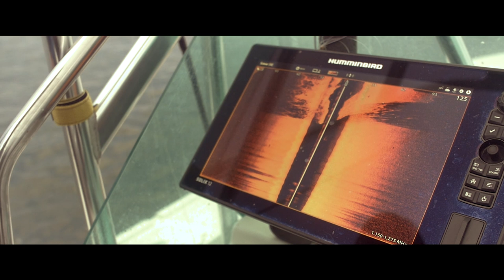🎣 TORCHBEARER HUMMINBIRD | PredatorTour 2019 | European Predator Fishing Tournament | Pike Fishing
Fishing heritage has always been passed down from generation to generation.  These days, fishing heritage is handed down in exchange for technology handed up.

Sage striper angler Charley Soares mingles age-old wisdom with new-world tech savvy of Michael Roy.

Above all, it's about the fish. Always has been and always will be.